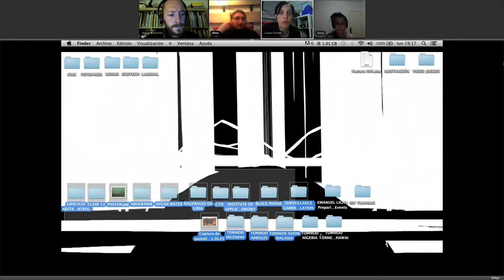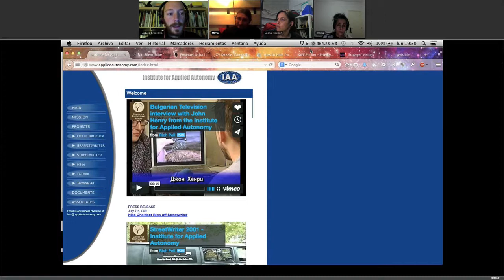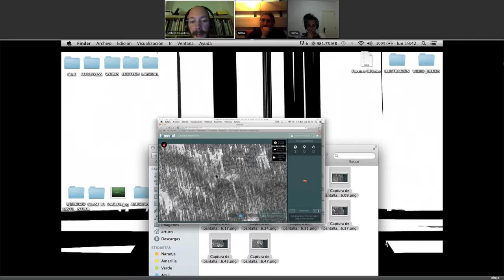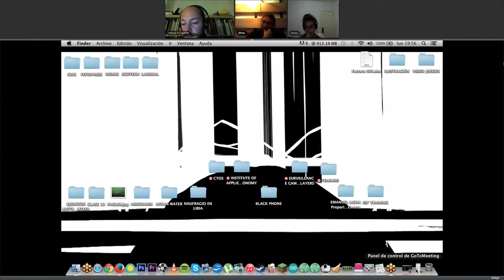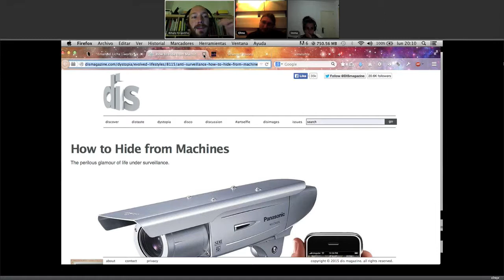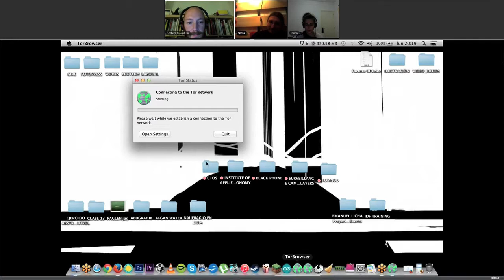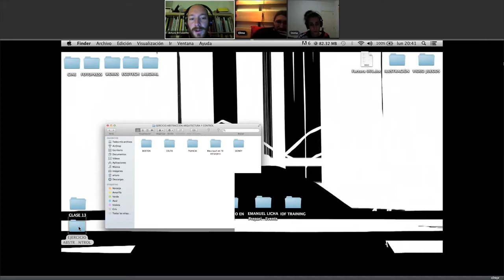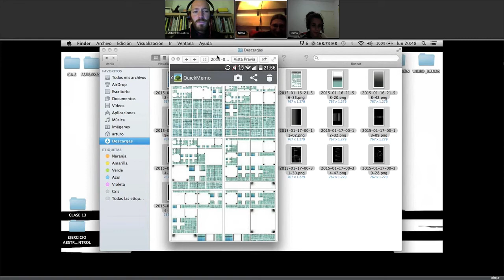Periodismo Visual "Arquitectura y Control 2"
En esta clase analizamos procesos de investigación a través del análisis de factores relacionados con la ingeneria y arquitectura.